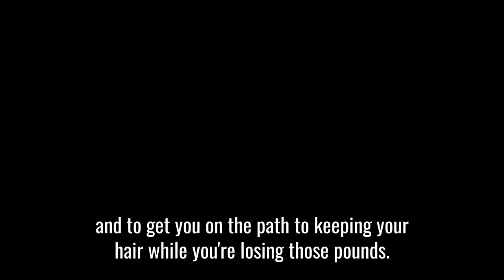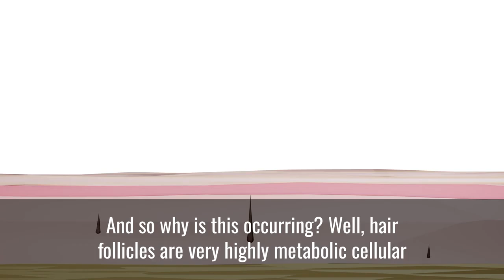Why Weight Loss Causes Hair Loss — And How to Stop It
Trying to lose weight but noticing more hair in the shower? Dr. Alan Bauman explains the science behind weight loss–related hair shedding and why medications like Ozempic and Wegovy can trigger it.

Discover how changes in nutrition, metabolism, and fuel intake affect your hair follicles—and what you can do to prevent thinning before it starts.

From hereditary risk factors to advanced treatments like PRP, laser therapy, and scalp analysis, learn how to protect your hair health while reaching your fitness goals. Stay fit, stay confident, and keep your hair strong.

TIMESTAMPS
0:05 Shedding pounds without shedding hair
0:41 Why weight loss triggers hair loss
1:06 Ozempic and Wegovy related shedding
1:27 How nutrition impacts your follicles
2:25 Hair loss from diets and surgery
3:35 See a specialist before you start
4:34 How to evaluate your hair health
5:02 Treatments to protect and restore hair